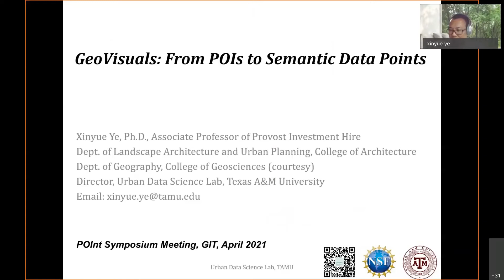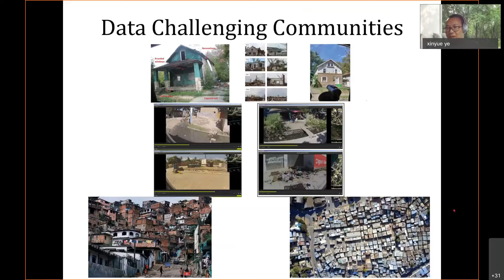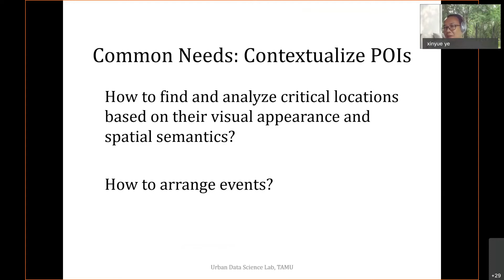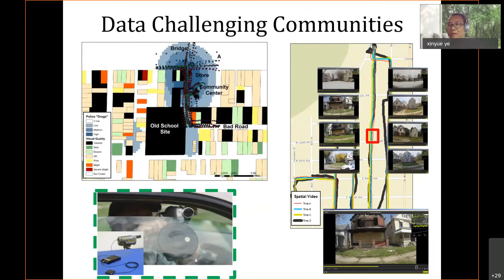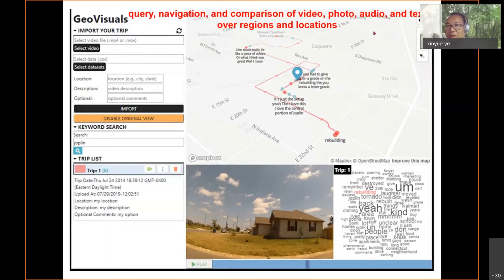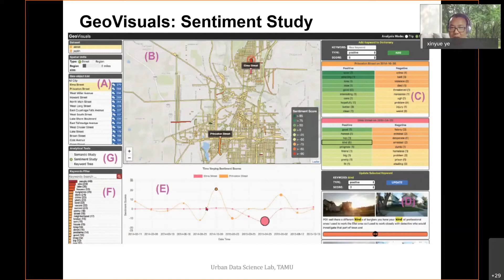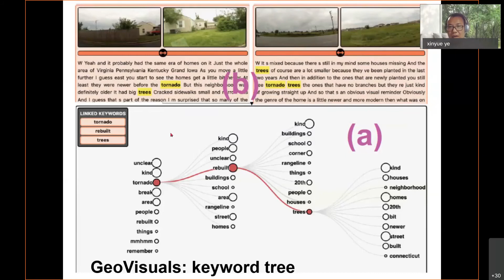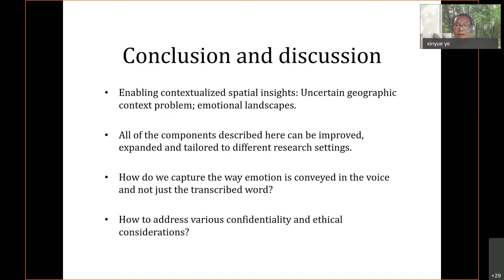Xinyue Ye - "From POIs to semantic data points"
From the 2021 Points of Interest (POInt) Symposium held virtually at Georgia Tech on April 30, 2021.